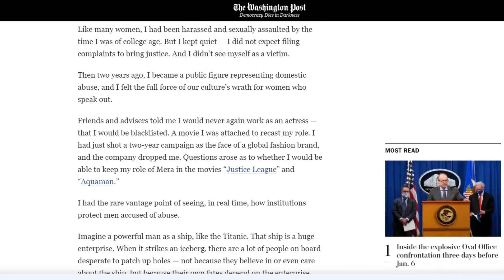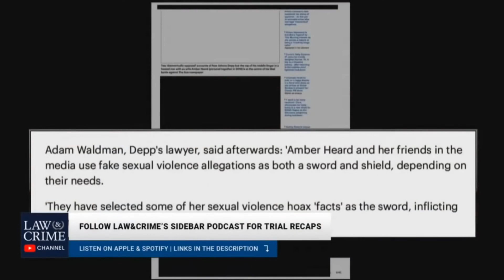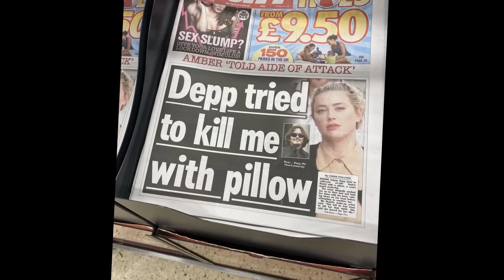Johnny Deep No pagara indemnización a Amber Heard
John C. Depp II, contra Amber Laura Heard ​ fue un juicio por difamación en el condado de Fairfax, Virginia, que comenzó el 11 de abril y finalizó el 1 de junio del 2022.​